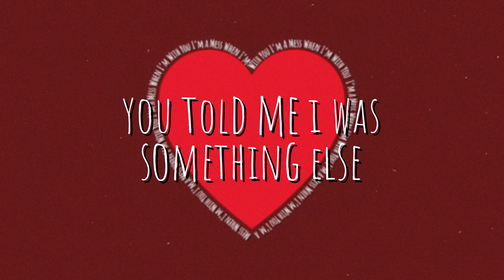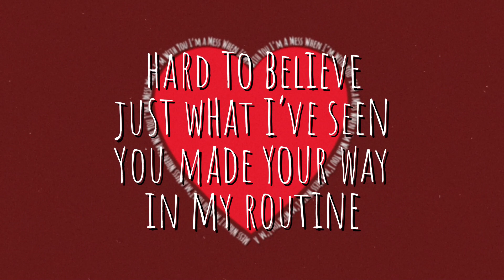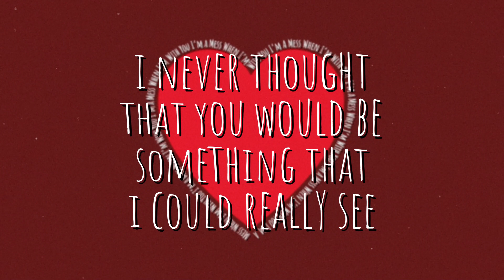Mick Mazz - I'm a Mess When I'm With You | Pop / Rock / Indie / Alternative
My newest single, 'I'm a Mess When I'm With You' and a lyric video. Pop rock / indie / punk / pop punk / whatever genre you'd like to call it. Send this to your girlfriend or boyfriend so they love you forever, maybe.